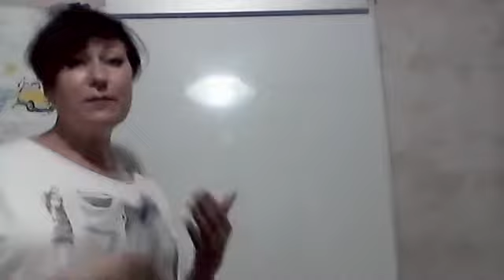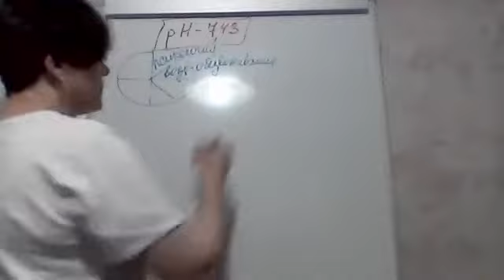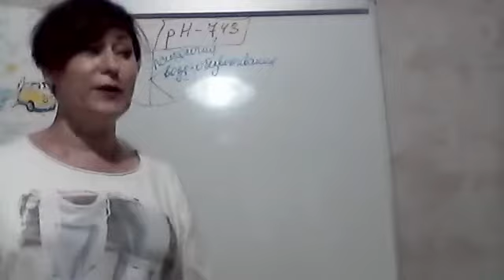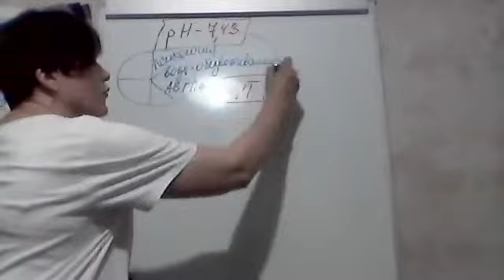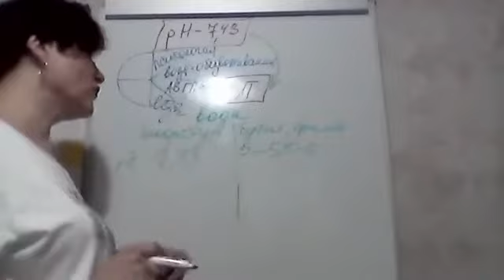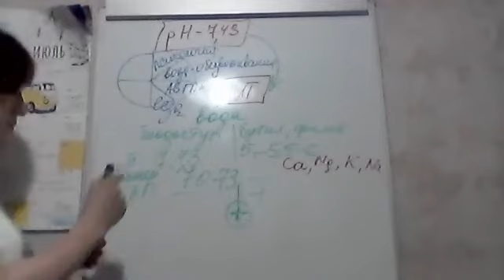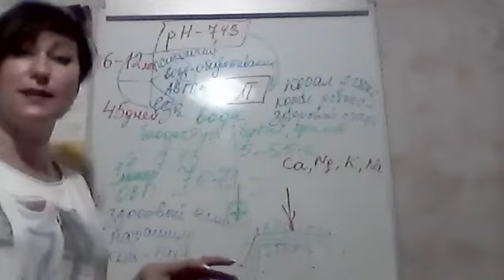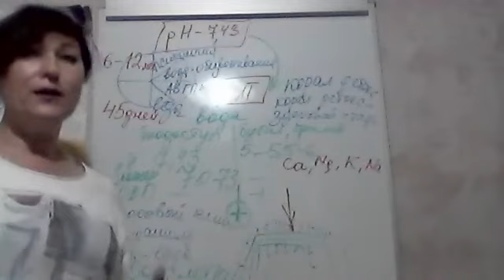"Концепция здоровья. Причины заболеваний и пути решения." Булычева Светлана